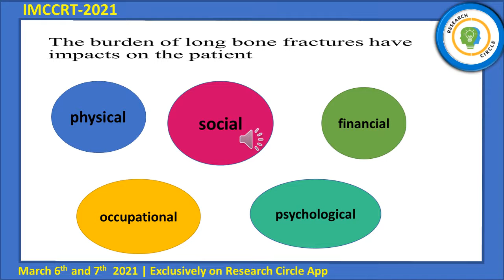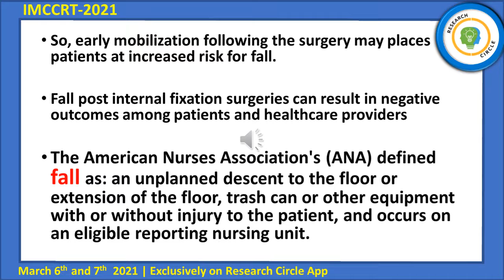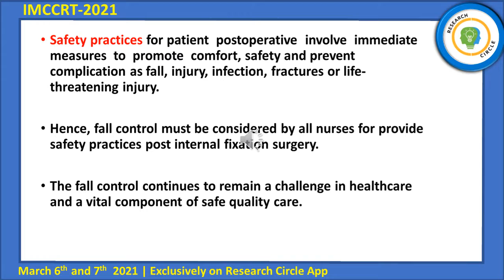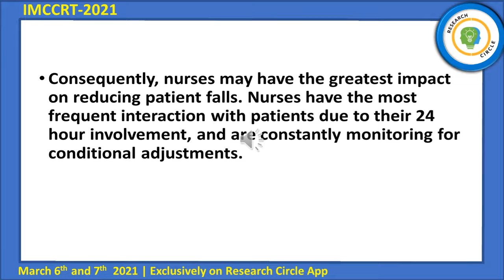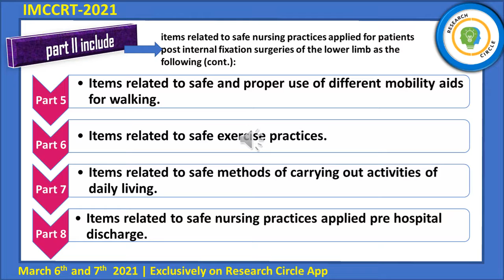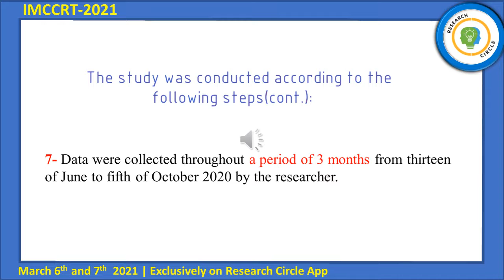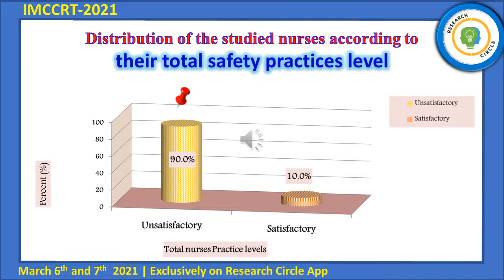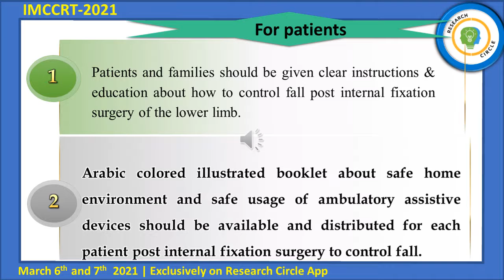IMCCRT-2021-1181 Title: SAFETY NURSING PRACTICES FOR FALL CONTROL FOR PATIENTS POST INTERNAL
Title: SAFETY NURSING PRACTICES FOR FALL CONTROL FOR PATIENTS POST INTERNAL FIXATION SURGERIES OF  THE LOWER LIMB.

Authors Name: Walaa Wagih Labib Esmail

2. Academic Digital Profile For All Students/ Academician/ Researcher
3.
4. International Multidisciplinary Conference on Sustainable Practices (Maldives)
5. An Attempt of “ Most Chapters in Single Book” for India Book of Records